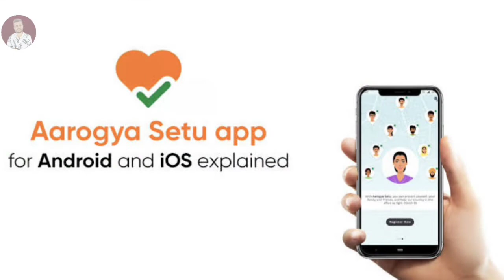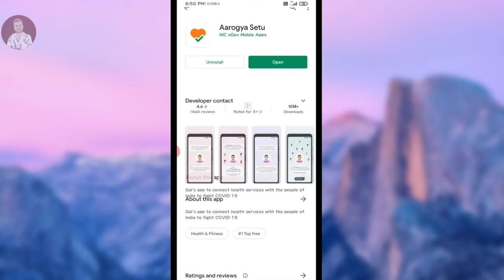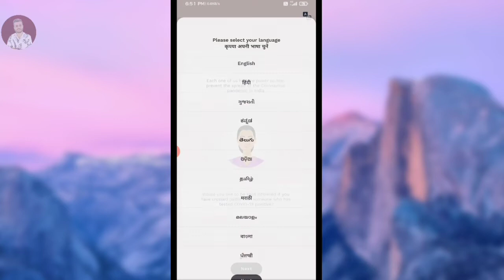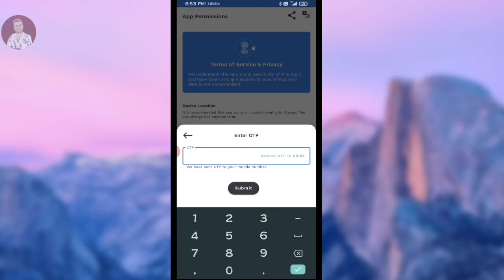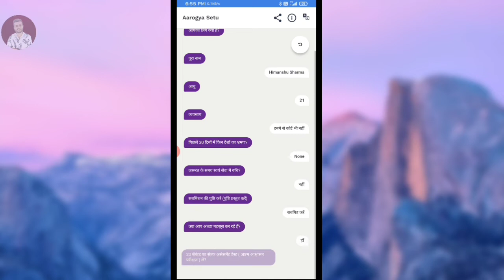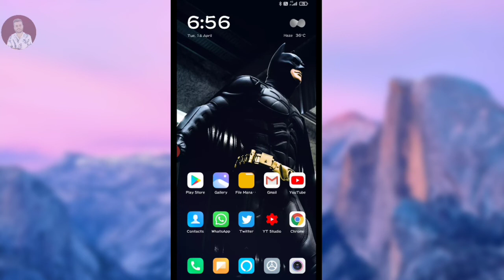How To Use AAROGYA SETU APP in Hindi - आरोग्य सेतु क्या है ? और कैसे इस्तेमाल करें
Aarogya setu download || aarogya setu how to use ||
arogya setu app kaise chalate hai

About this video :- es video me aarogya setu app ke baare me baat ki hai ki kaise uske jariye aap safe rah sakte ho... Ye app government of India ke dwara banaya gya hai yha ham janenge ki kaise aarogya setu app ka use karte hai or ye kaise kaam karta hai sabse badi baat ye hai ki aarogya setu app safe hai ya nhi to iska bhi es video me answer diya hai...
Ummed hai video aapko pasand aayegi iske baad iska part 2 bhi aayga isme aarogya setu app faq ke baare me janenge.

In this video I covered aarogya setu app and how to use aarogya setu app hope u like it..

Samsung offers best

1. boAt Super Bass Rockerz 400 Bluetooth On-Ear Headphones with Mic (Grey/Green)

2. Boult Audio ProBass Curve Neckband Wireless Bluetooth in-Ear Earphones with mic (Black)

3. iBall Decibel BT01 Smart Headset with Alexa Enabled (Blue, Black and Silver)

My gears :-

5.Redmi Y2 (3gb, 32gb )

4. Realme 1 (4gb,64gb) :-

3. Redmi 6 pro (3gb, 32gb )

 Top 5 smartphone under 5000 rs 👇👇

1. Intex indie 15 smartphone ( 2gb,16 gb)

2. Intex indie 44 smartphone (2gb )

5. Nokia 1

10 or e smartphone rs 5499 best